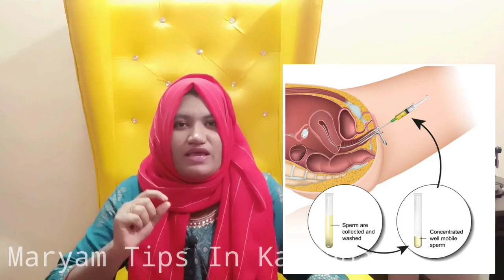IUI Success Tips In Kannada||ನೀವು IUI ಮಾಡಿಸಬೇಕಾ ಈ ಮಾಹಿತಿ ತಿಳಿದಿರಿ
Hi there!
In this video I have shared some of the information about IUI in Kannada language basic  information about IUI success in kannada

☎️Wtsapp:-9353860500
.✔My Videos Link For You

❤Products Purchasing Link For YOU

Shatavari ಶತವರಿ
Black Raisin ಬ್ಲಾಕ್ ರೈಸಿನ್ಸ್
Amla Juice ಆಮ್ಲ ಜ್ಯೂಸ್
Ashwagandha Powder ಅಶ್ವಗಂಧ ಚೂರ್ಣ
Ashwagandha Tablet ಅಶ್ವಗಂಧ ಮಾತ್ರೆ
Kalonji seeds ಕಪ್ಪು ಜೀರಿಗೆ
Kalonji oil ಕಲವಂಜಿ ಎಣ್ಣೆ
Pumpkin seeds ಸಿಹಿಕುಂಬಲಕಾಯಿ ಬೀಜ
Flax seeds ಅಗಸೆ ಬೀಜ
Sunflower seeds:-ಸೂರ್ಯ ಕಾಂತಿ ಬೀಜ
Sesame seeds ಎಳ್ಳು
Gond kateera ಗೊಂದ್ ಕತೀರ
Ovulation test kit:-ಓವಲೇಷನ್ ಟೆಸ್ಟ್ ಕಿಟ್
Virgin Castor Oil ಹರಳೆಣ್ಣೆ
Cotton seeds ಹತ್ತಿ ಬೀಜ
Ajamoda ಅಜಮೊದ
Hans Raj ಹನ್ಸ್ ರಾಜ್
Respberry Tea ರೇಸ್ಪಿಬೇರಿ ಟೀ
Green TEA ಗ್ರೀನ್ ಟೀ
Oziva Plant Based Her Balance:-ಒಝೀವ ಪ್ಲಾಂಟ್ ಬೇಸ್ಡ್ ಹರ್ ಬಾಲನ್ಸ್
Oziva Protin And Herb ಓಝಿವ ಪ್ರೊಟೀನ್ ಅಂಡ್ ಹೆರ್ಬ್
Fennel Seeds ಸೊಂಪ್ ಕಾಳು
Activated Charcoal ಆಕ್ಟಿವೆಟೆಡ್ ಚರ್ಕೋಲ್
Dried Apricots
Moringa Leaf Powder
Phitkari ಪಿತ್ಕರಿ
Fox Nuts
Chia Seeds ಚಿಯ ಸೀಡ್ಸ್
Putrajeevak Shivlingi powder
Maca Root Powder ಮಕ್ಕ ರೂಟ್ ಪೌಡರ್
Yellow Maca Root Powder
Maca Root Capsules
kesari Shaktism kalpa
Fertility Juice:-ಫರ್ಟಿಲಿಟಿ ಜ್ಯೂಸ್ ಟಿಪ್ಸ್